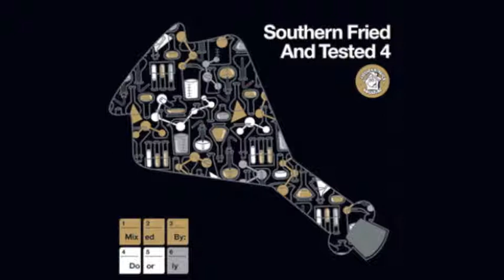Armand Van Helden - Into Your Eyes (The Droyds Dub)